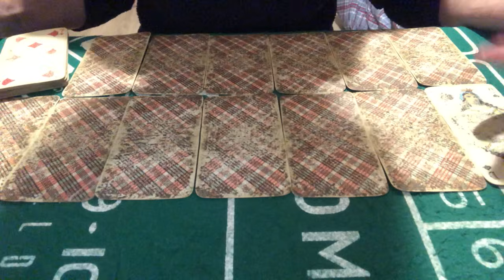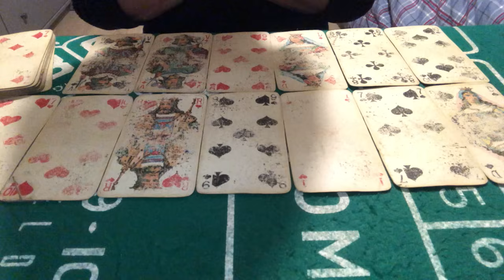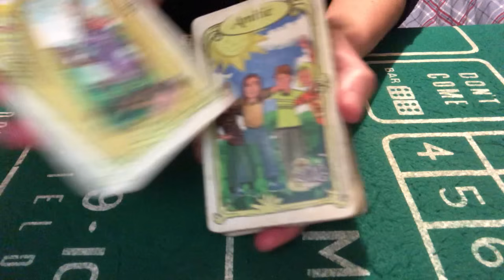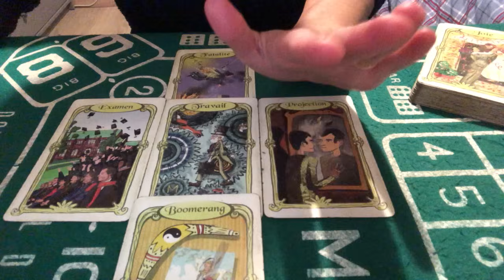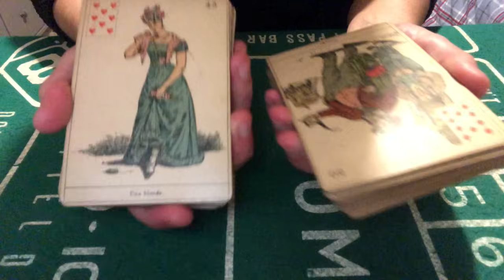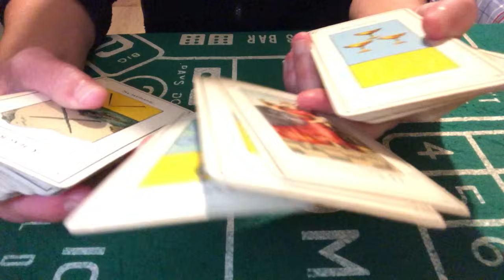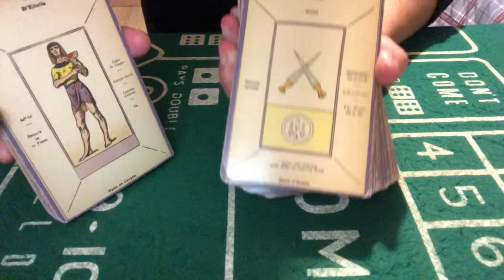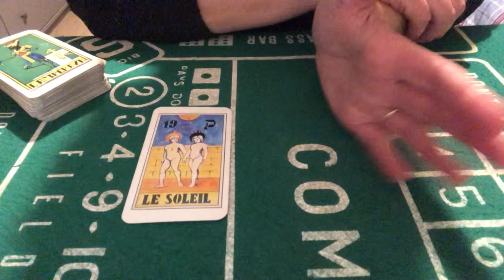TIRAGE DU JOUR 30 NOVEMBRE 2023 ( réussite,joie en amour,signature,contrat, déménagement,libération)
Tirage du jour 30 novembre 2023